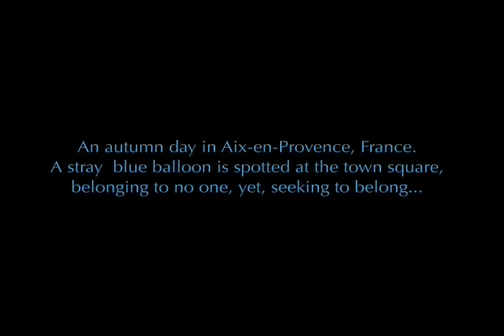The Blue Balloon - A Film By Guy Assif (TRAILER)